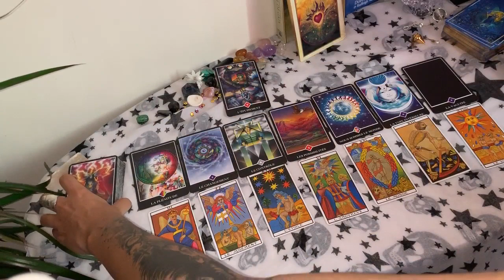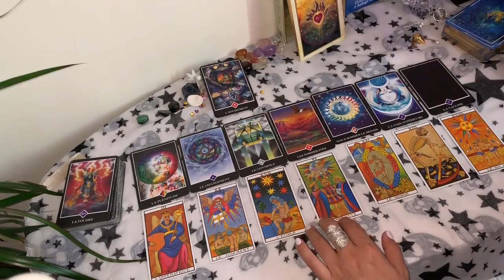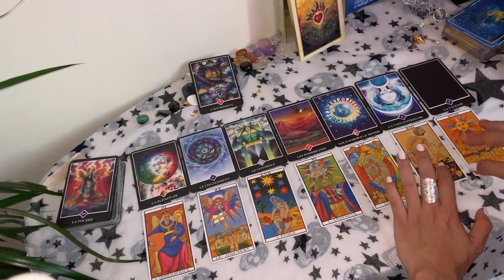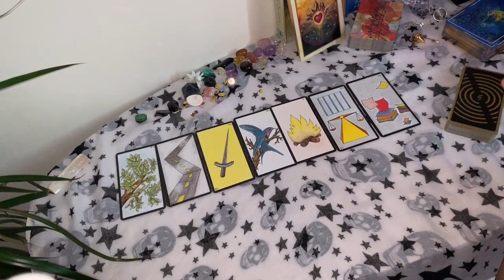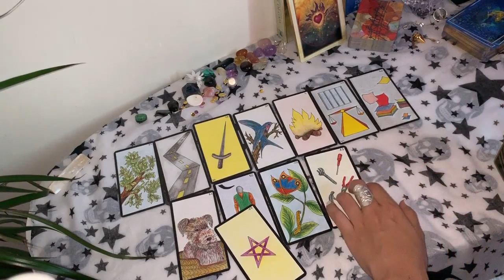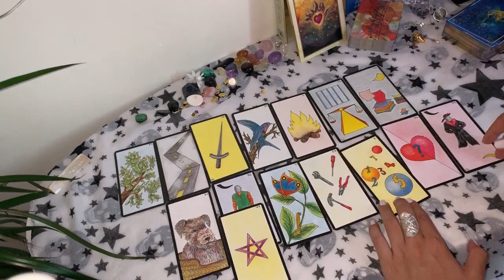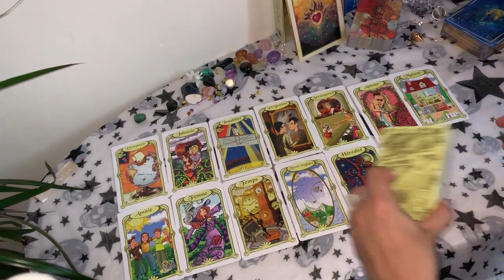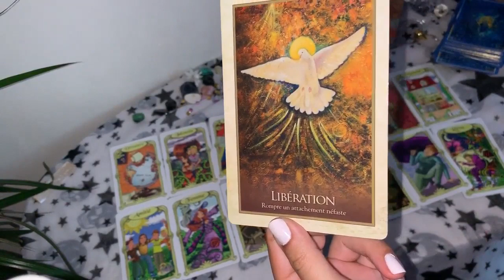Tirage Tarot♐SAGITTAIRE♐ Juillet 2019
Salut les Sagittaires!!!

Mango